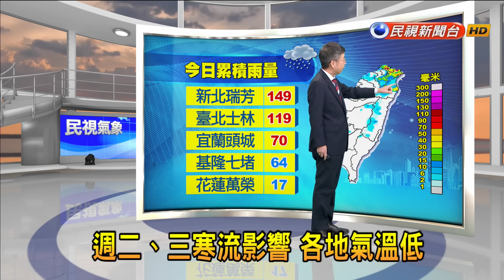2024/01/22週二、三寒流影響 各地氣溫低－民視新聞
【民視即時新聞】明（23日）寒流影響，各地天氣非常寒冷；華南雲雨區東移，台灣北部及東北部地區有雨，基隆北海岸、東北部地區及大台北山區有局部大雨發生的機率，中南部、東部、東南部地區及澎湖、金門、馬祖有局部短暫雨。基隆北海岸、北部、東半部沿海、蘭嶼、綠島及馬祖易有長浪發生，請注意。